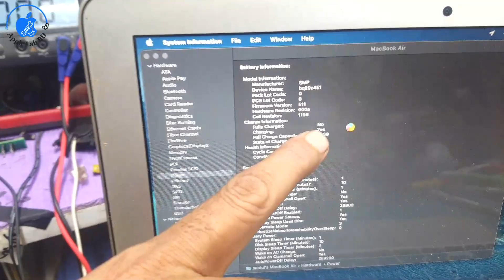Not Charging Problem in Macbook Air A-1465 | 100% Fix | Apple Lab BD | Dhaka Bangladesh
Apple Lab BD
MacBook Service Center
Macbook Repair Training With Job Facilities

Addreas: Computer City Center, Shop No:950/A, level:9, Multiplan Center, New Elephant Road, Dhaka - 1205

আমাদের অন্য কোথায়ও শাখা নেই ।

Nazmul Islam (Bulbul)
Managing Director Apple Lab BD

we provide 15 days warranty after  servicing.